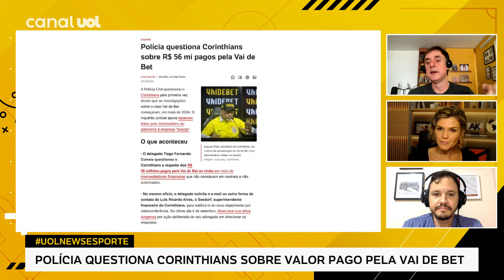CORINTHIANS: POLÍCIA CIVIL QUESTIONA CLUBE SOBRE PAGAMENTO DE R$ 56 MILHÕES DA VAI DE BET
No UOL News Esporte, Eduardo Tironi, Rodrigo Mattos e Alicia Klein comentam reportagem que revela questionamento da Polícia Civil ao Corinthians sobre pagamento da Vai de Bet

Às segundas e sextas-feiras às 8h30, e de terça a quinta-feira, às 9h, Eduardo Tironi apresenta o UOL News Esporte com a participação de colunistas, repórteres e convidados especiais.